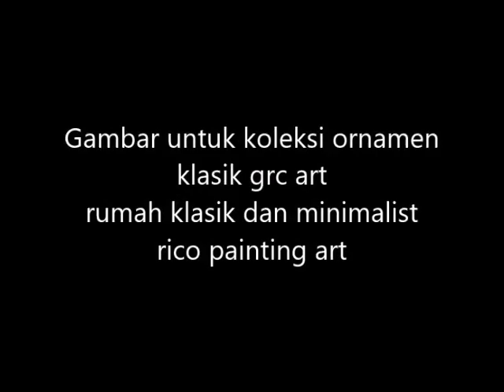ornamen klasik grc art untuk rumah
33 Gambar untuk koleksi ornamen klasik grc art
koleksi rico painting art
mempercantik rumah  dengan ornamen2 klasik grc
bermacam macam model,bahan ringan kuat tahan air hujan
buat pemesanan
bisa hubungi saya
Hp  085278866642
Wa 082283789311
rico painting art.alamat pekanbaru riau.indonesia
kami siap melayani anda puas kami pun senang